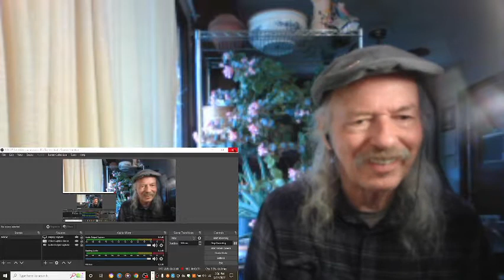Simon and Garfunkel Kathy's Song REACTION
from the 1966 album  Sounds Of Silence